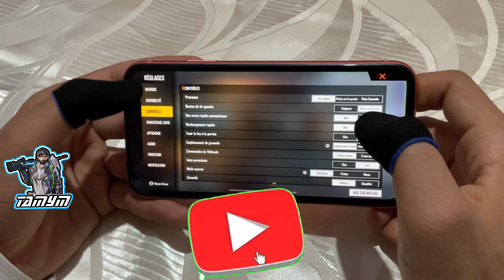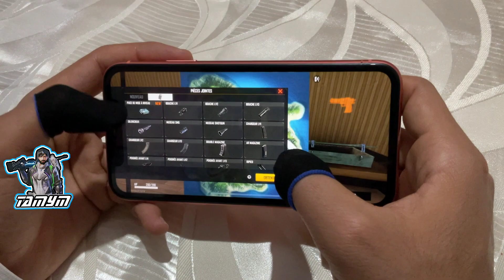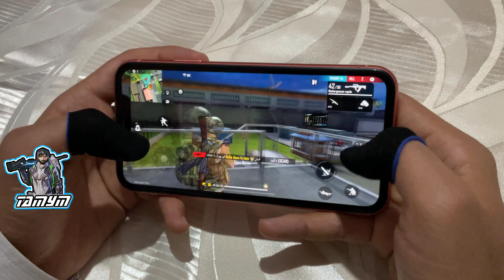FREE FIRE IPHONE XR HANDCAM 60 FPS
FREE FIRE IPHONE XR  HANDCAM